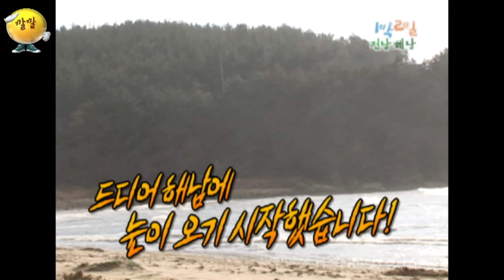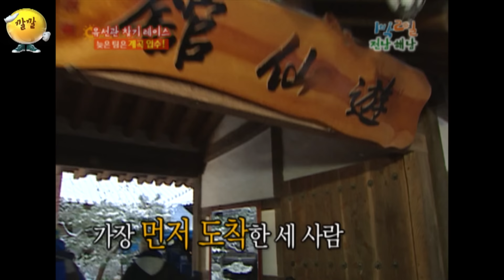[1박2일 시즌1 71회-1][해남] 거의 싸울듯! 레이스 한번 잘 못 했다가 진짜 싸움날 뻔(?)ㅠㅠ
[1박2일] : 해남 유선관편

2008년 12월 14일
강호동, 이수근, 이승기, 은지원, 김C, MC몽